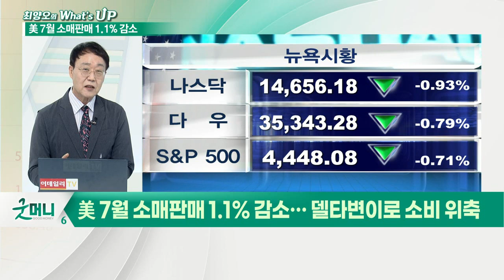미국 7월 소매판매 실적 발표... 델타 변이 바이러스에 소비 위축됐나?_최양오의 왓츠업 (20210818)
# 美 7월 소매판매 1.1% 감소… 델타 변이로 소비 위축
- 소매판매, 시장예상치보다 큰 폭으로 감소
- 소비, 美 실물경제의 버팀목
- 7월 소매판매, 예상 밖으로 큰 감소세 기록
- 6월 0.6% 증가세 이어 받지 못한 상황
- 현금 지원책 시행된 1월과 3월에는 상승
- 7월 소매판매 감소 원인 ‘신차 및 트럭 판매 저조’
- 자동차 제외한 7월 소매판매 0.4% 감소
- 건축자재, 의류, 식품, 취미용품 등 지출 감소
- 소비 부문 회복세 둔화에 증시 부정적 반응
- 상품 지출에서 서비스 지출로 전환 가속화
- 7월 산업생산 0.9% 증가
- 18일 공개 예정인 FOMC 의사록 관심 집중